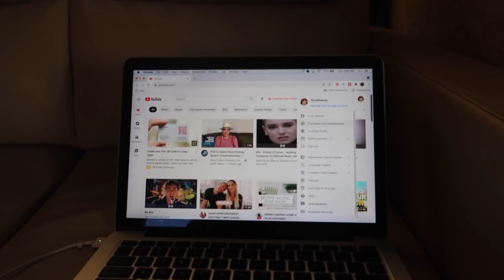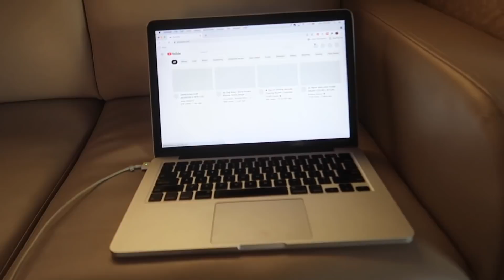MY FAMILY'S REACTION TO MY TODDLER WEARING MAKEUP / CHANNON ROSE VLOGS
My Etsy Store

Yes, my husband and I struggled for years to get pregnant & after a long heartbreaking journey we had our miracle rainbow baby Snow through an IVF treatment. We just welcomed baby #2!!!